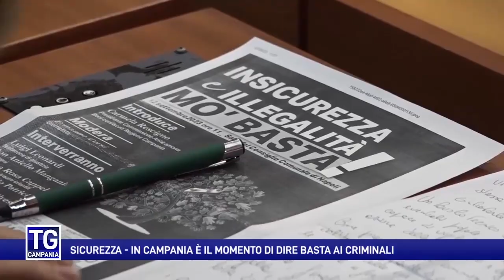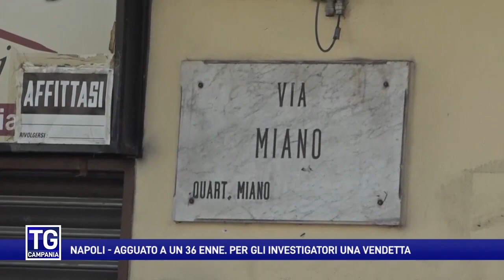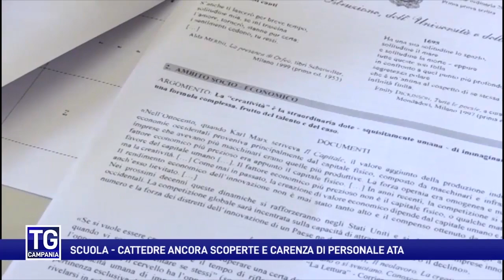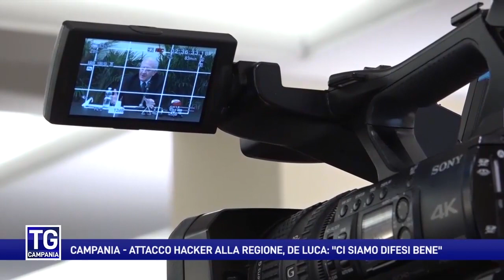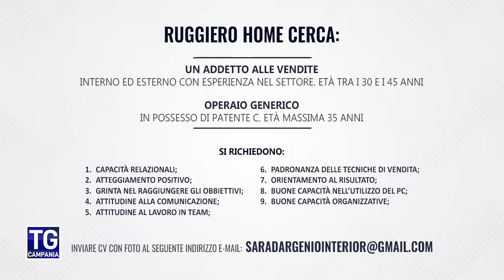Tg Campania del 12 settembre